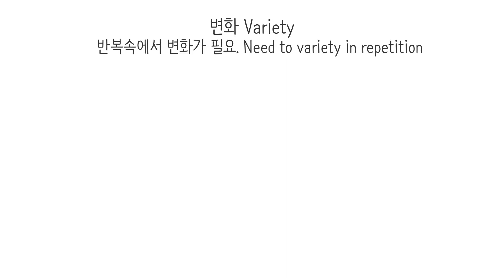이론[Theory]10 - 변화(Variety)